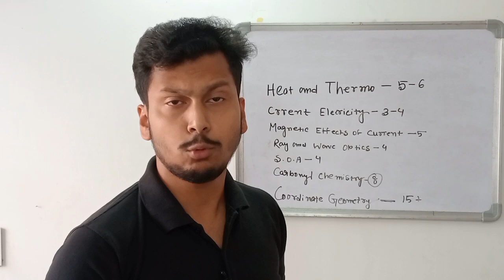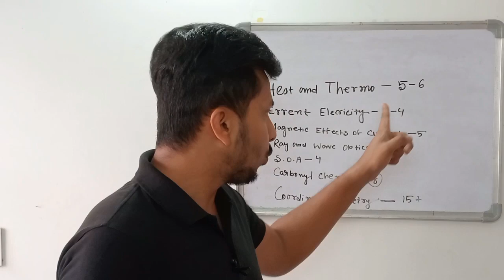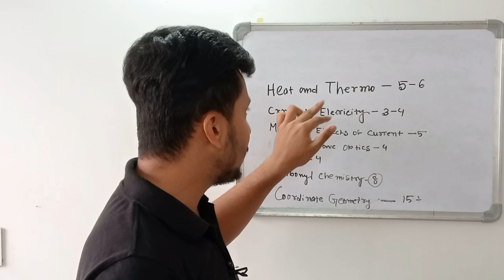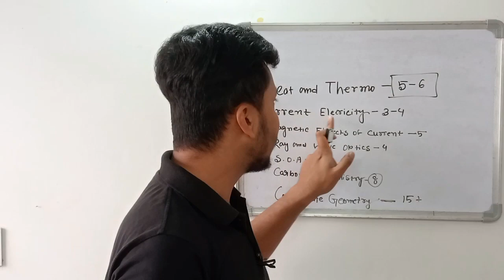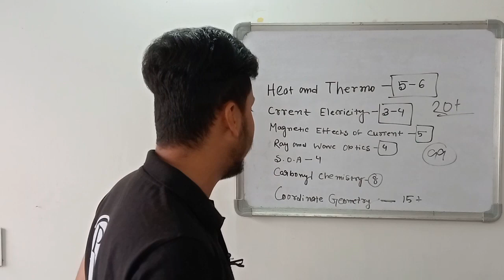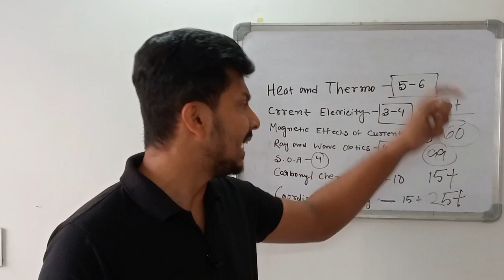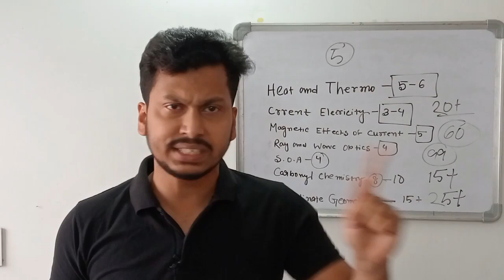WBJEE Most Weightage Chapters ✅| 100+ Marks In 1 Month 🔥| Get Jadavpur University 🌚| WBJEE 2023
in this video we talk about the most important chapters of wbjee 2023 . which students can read in this last moment as the wbjee 2023 exam is only 1 month left. this video is based upon the analysis of  last 5 years of question papers.

📌Ok please complete your your payment of 99 to 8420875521 in this number by Gpay/PHONEPAY/Paytm/Amazon Pay (Non Refundable) and send a screenshot to 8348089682 in this number after that I will add you in the group

wbjee 2023
jadavpur university
wbjee 2022
decentralized counselling
wbjee counselling
WBJEE 2023
wbjee
jee 2023